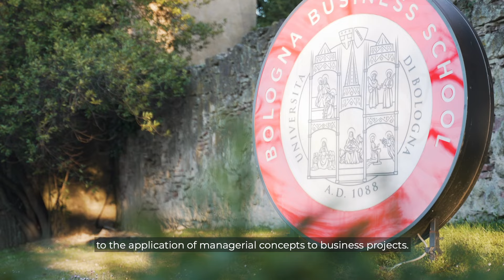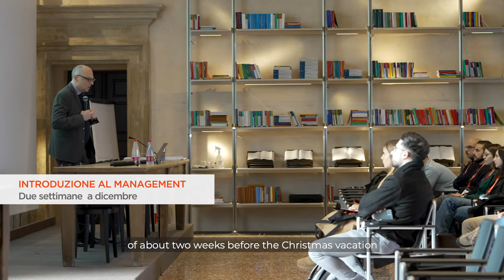Made in Italy | Professional Master in Gestione d'Impresa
Il Professor Angelo Manaresi, Direttore Scientifico del Professional Master in Gestione d'Impresa, presenta il track del Master che forma giovani manager per i settori della moda, del design e dei prodotti/servizi di alta gamma. Il Master offre la possibilità di coniugare la passione per il prodotto italiano e la comprensione del valore che questo ha nel mondo, con le tecniche più avanzate di marketing, finanza e produzione.

Per scoprire di più sul track in Made in Italy del Professional Master in Gestione d'Impresa: